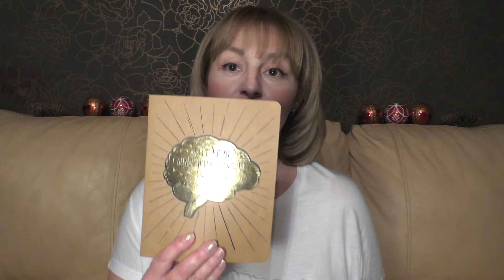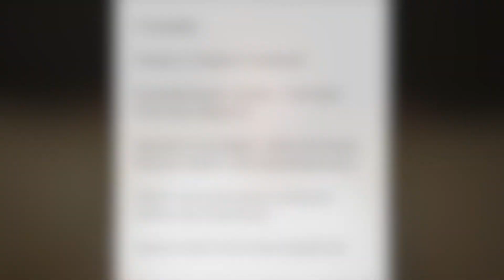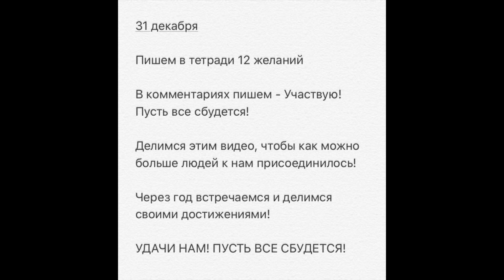КАК ЗАГАДАТЬ ЖЕЛАНИЕ, ЧТОБЫ ОНО СБЫЛОСЬ в НОВОМ ГОДУ? ДЕЛЮСЬ СЕКРЕТОМ!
КАК я ПОХУДЕЛА на 50 КГ? ЧТО Я ЕМ ВЕСЬ ДЕНЬ? ПП МЕНЮ на ДЕНЬ | СМОТРИТЕ + ДОМАШНИЙ АУТФИТ